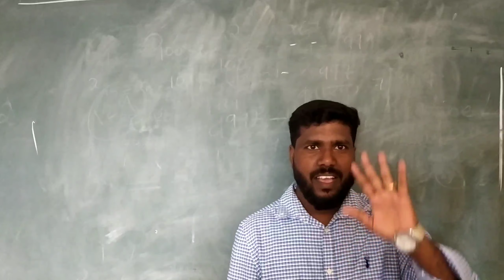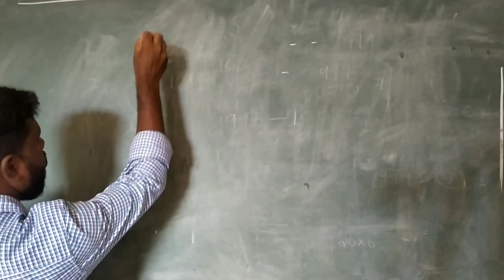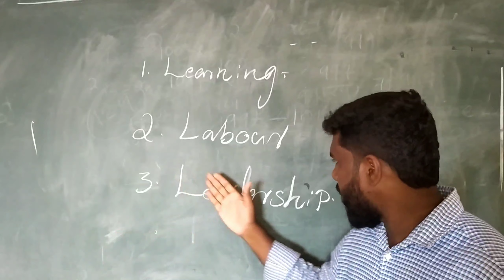Plus Two English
First chapter/ The 3Ls of Empowerment